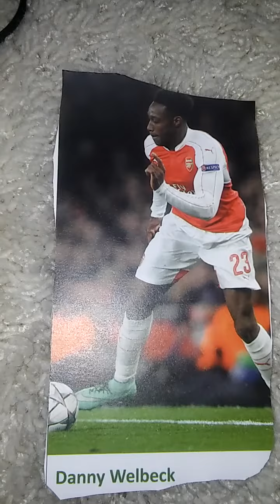danny welbeck od 79 koniec serji nie ma ksiarzki z biedronki🔊😢